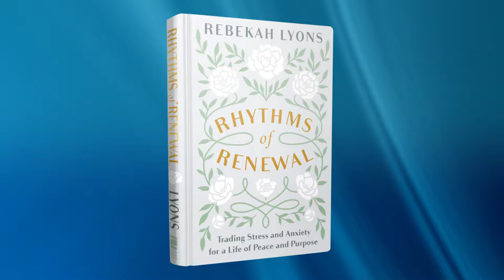Family Bytes: Rebekah Lyons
Freddie Albaugh, The Pastor of Marriage and Family at Hope Church in Memphis, TN sits down with Rebekah Lyons on the topic of Developing Rhythms for Healthy and Holistic Living.

This is such an important topic during the Christmas Season because many of us are already thinking about our goals for the upcoming new year. She is an old soul with a contemporary, honest voice, Rebekah reveals her own battles to overcome anxiety and depression—and invites others to discover and boldly pursue their God-given purpose. Alongside her husband, Gabe, Rebekah finds joy in raising four children, two of whom have Down syndrome. Her work has been featured on Good Morning America, The Today Show, CNN, the Huffington Post, - and many other renown media outlets and platforms.

I hope you enjoy this conversation with Rebekah Lyons.